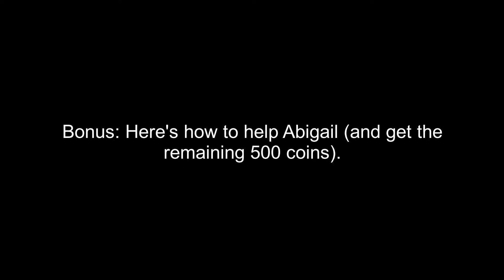Dishonored Complete Walkthrough Part 32: Knife of Dunwall - A Captain of Industry (Part 2/2)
In this walkthrough, I'm completing Dishonored and all of its DLC on the Very Hard difficulty. I will be choosing all the non-lethal 'executions' for the primary assassination targets. All other enemies that might be encountered will be dealt with non-lethally in order to unlock Clean Hands, Ghost, etc.

Here are my goals:

- Complete all side objectives (unless they conflict with the non-lethal playstyle)
- Collect all Sokolov Paintings
- Collect all bone charms
- Collect all Runes
- Collect all coins
- Collect all blueprints
- Visit each available shrine
- Collect all books, notes, and audiographs

In this episode, I complete the remaining objectives in A Captain of Industry and show how to either export Bundry or help Abigail explode the slaughterhouse in the Knife of Dunwall DLC.